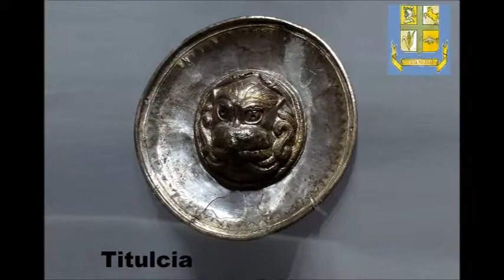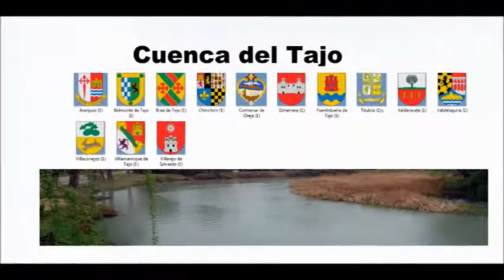COMUNIDAD DE MADRID 12 COMARCA VALLE DEL TAJO VEGAS Y HUERTAS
Grupos Folk
Aljibe
Arrabel
Campiña
Jaras de Alcor
Odres
Rondalla tradicional

1.-Jota Antigua
2.-Jota de Ambite
3.-Seguidillas y Jota
4.-Seguidillas de Baile